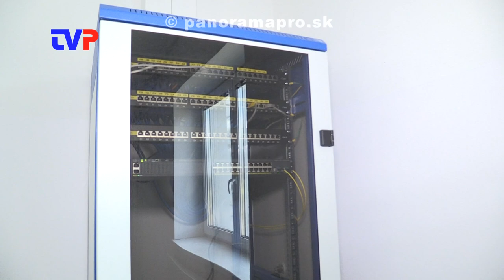Lekári sa už sťahujú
Nová časť Zdravotného strediska v Žarnovici je už dokončená.